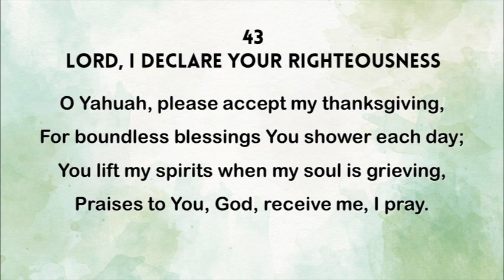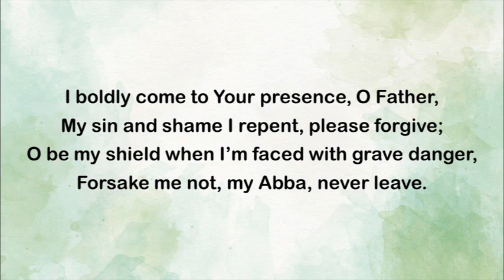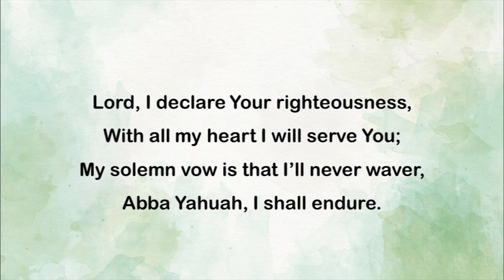43 - Lord, I Declare Your Righteousness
The Hymns in this Playlist are exclusive to Assembly of Yahusha and are being used in our worship gatherings, prayers and personal meditation. Some hymns (melody and lyrics) are original composition from our brethren, and some hymns (melody, lyrics and arrangements) are from  Public Domain.
religious use.